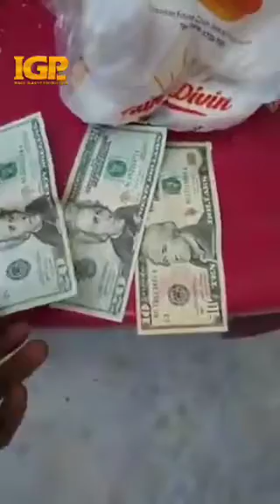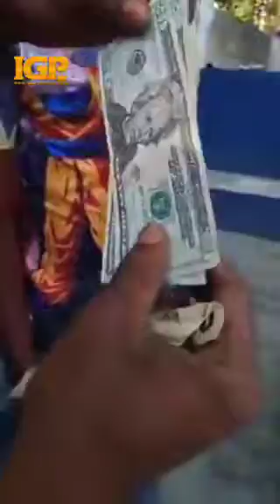Wap sezi we Artsisto fè yon neg manje yon sachè pen byen rapid,vin gade pou ka patisipe nan konkou a